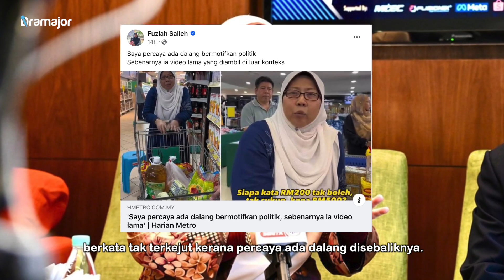SELEPAS Video Beli Barang Bawah RM200 Tular! Begini Reaksi Fuziah Salleh!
Timbalan Menteri Perdagangan Dalam Negeri dan Kos Sara Hidup, Fuziah Salleh ketika diminta mengulas mengenai video tular beliau di laman sosial sejak semalam berkata tidak terkejut kerana percaya ada dalang disebaliknya yang mungkin bermotifkan politik.